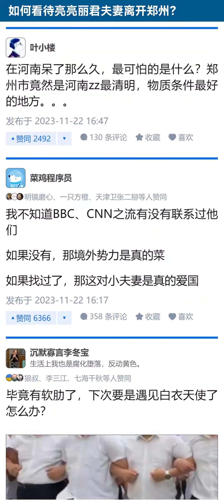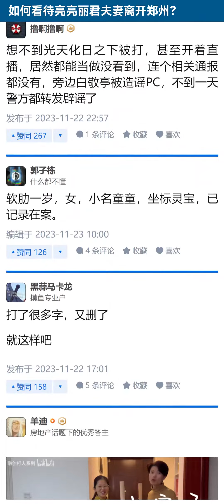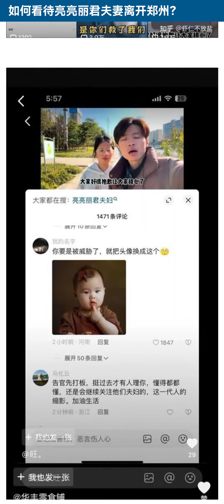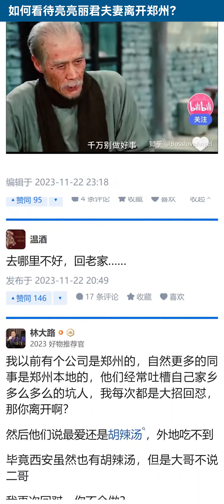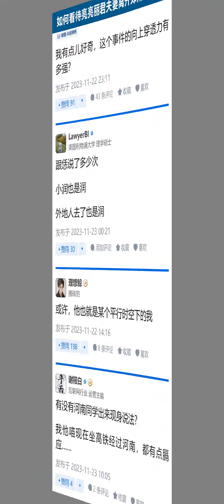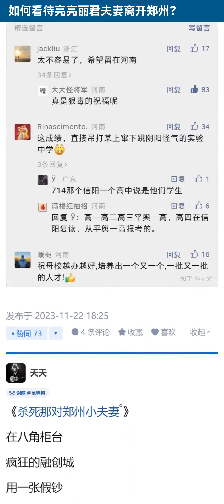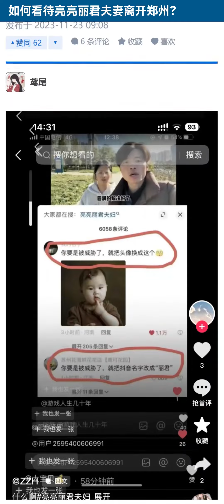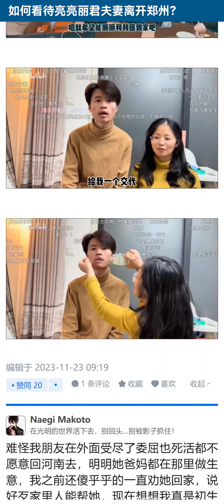如何看待亮亮丽君夫妻离开郑州？【知乎讨论】